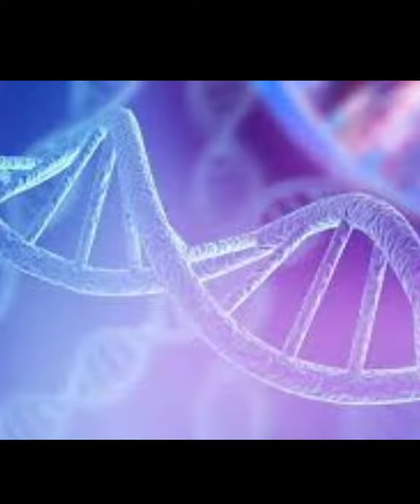top 4 Malayalam facts.5 heart animal, 50% dna,giraffe tongue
my new facts channel @wisdomwithd